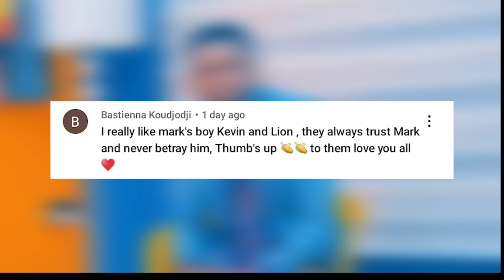The Return of Collins - Mark Angel TV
The Return of Collins - Episode 8 Mark Angel TV